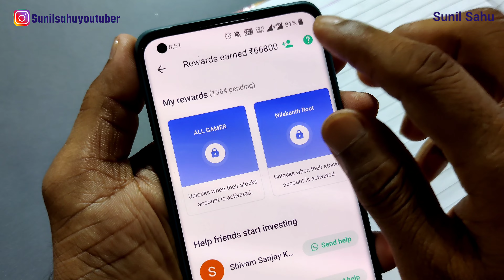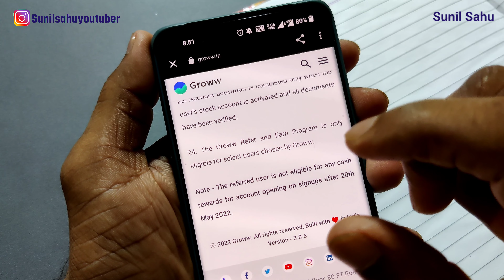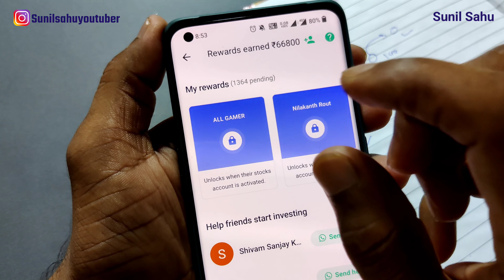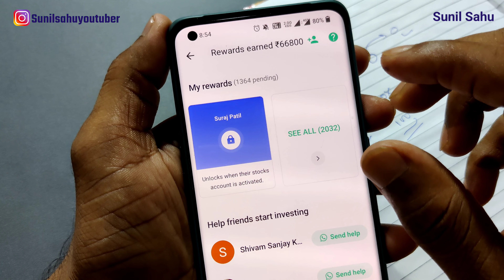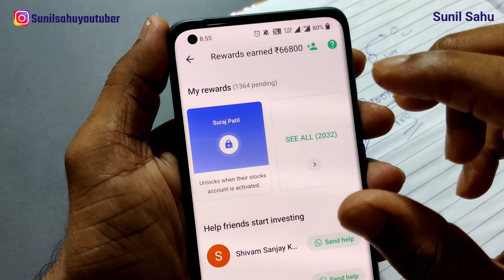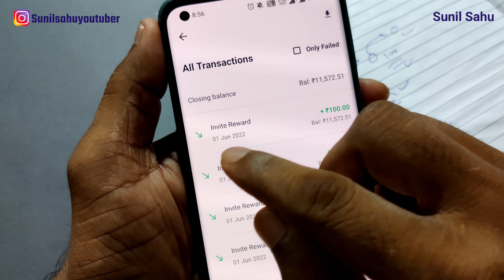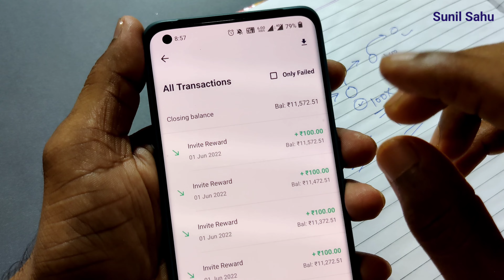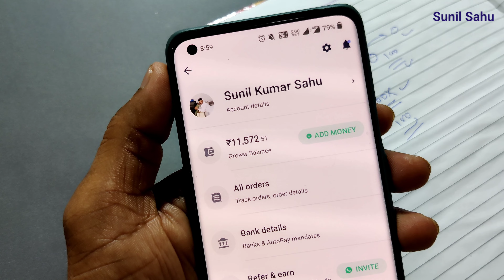Groww app refer and earn | groww app se paise kaise kamaye | grow refer and earn new update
groww app refer and earn | groww app se paise kaise kamaye | grow refer and earn new update full explain by sunil sahu in hindi with Live Video.

grow refer and earn money
how to refer and earn in groww app
groww app invite and earn
sunil sahu